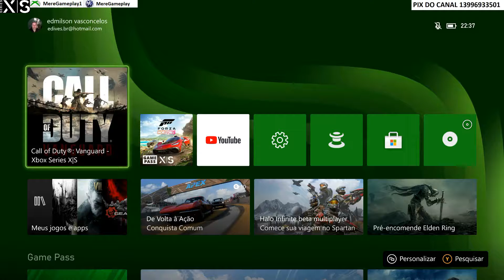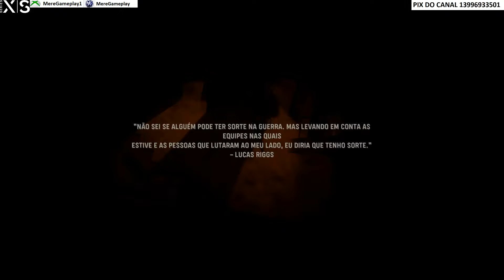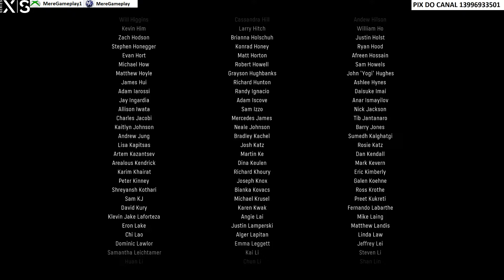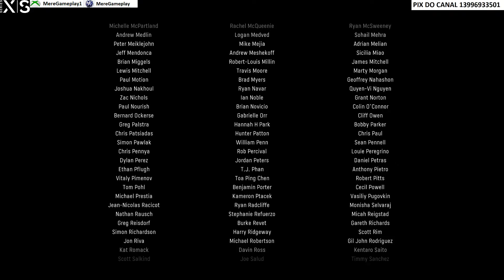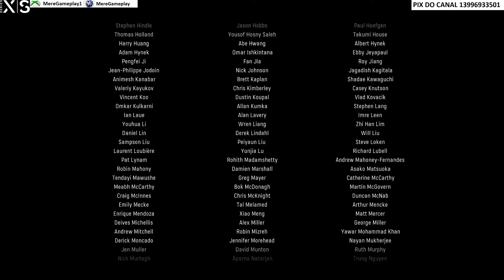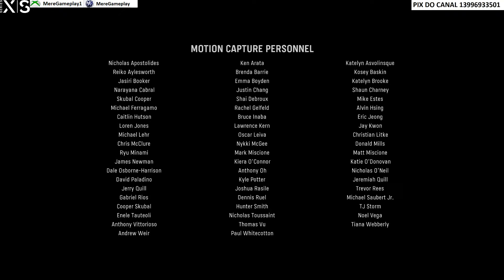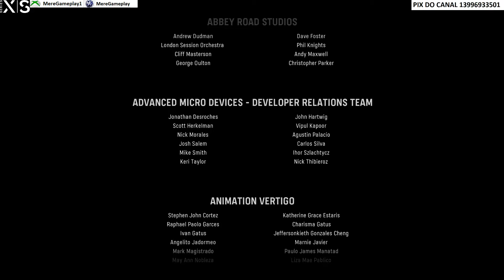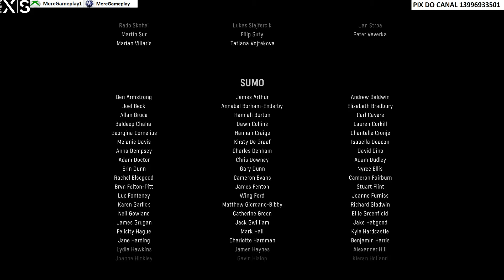CALL OF DUTY VANGUARD - Parte FINAL da Campanha no Xbox series x Dublado em Português do Brasil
ID MereGameplay GT MereGameplay1 e steam MereGameplay XboxWins​​​​​​​​​​​​​​​​​​​​​​​​​​​​​​​​​​

ajude o canal faça uma Doação  pelo meu  Pix 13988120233